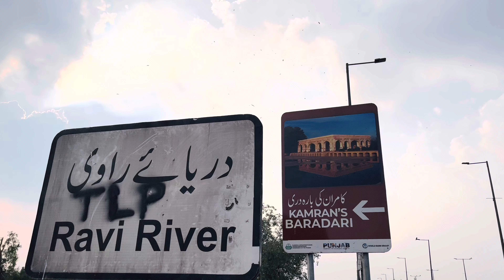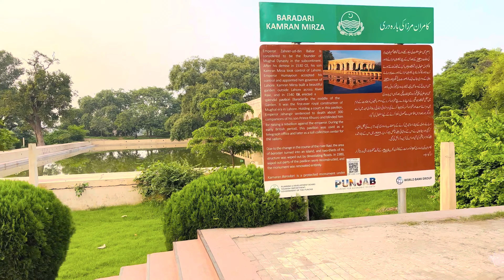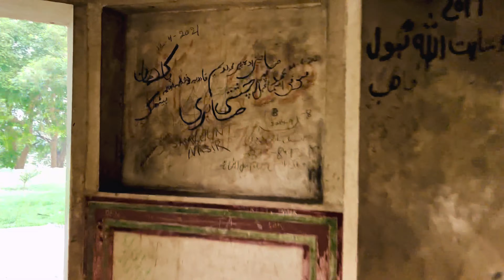Kamran Mirza ki Baradari in Ravi River Lahore | Horrible Story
Aslamo Alaikum
I hope you like this Kamran Baradari video we will try to bring more good videos for you guys.

Epidemic sounds: Use this link and use 1 month free music